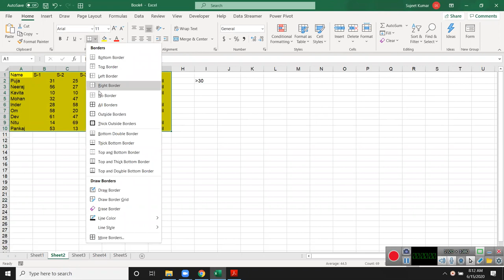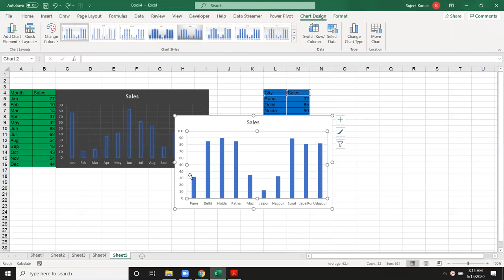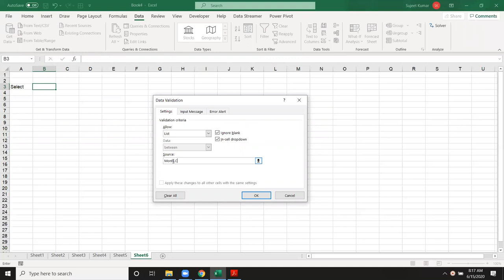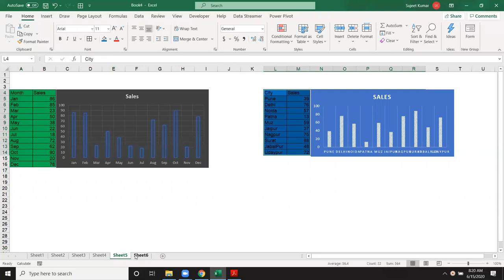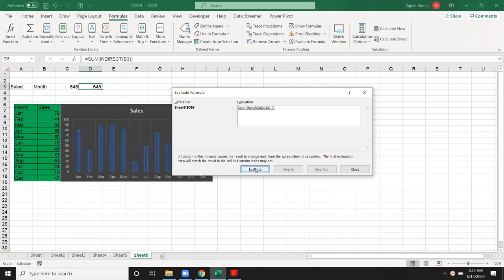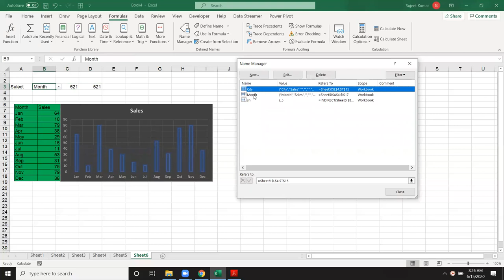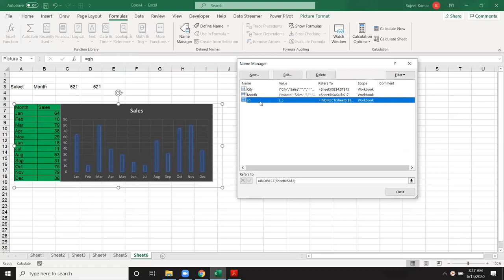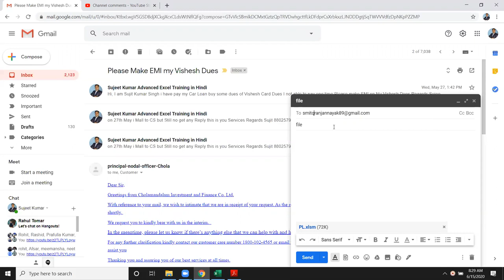Advanced Excel Picture Loopkup in Hindi